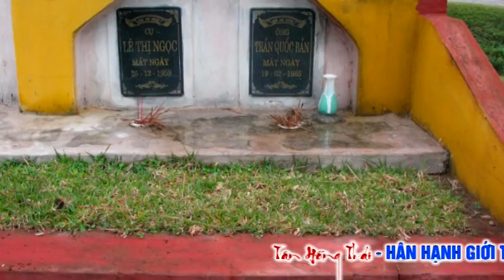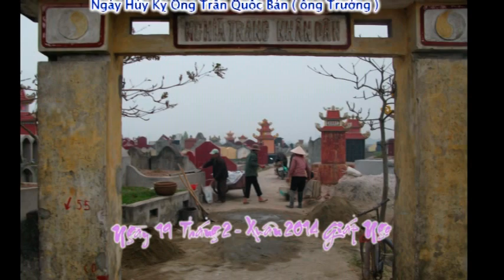Tưởng Nhớ Ngày Húy Kỵ ông Trần Quốc Bản Ngày 19 / 02 Giáp Ngọ - 19 / 03 /2014